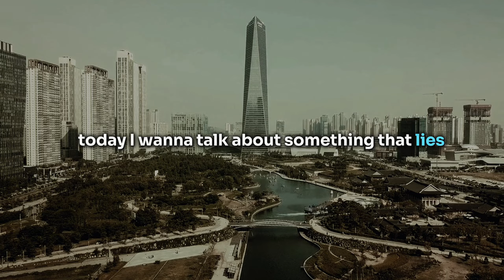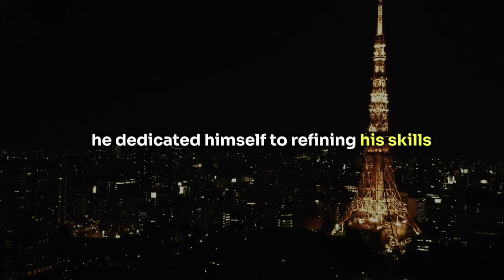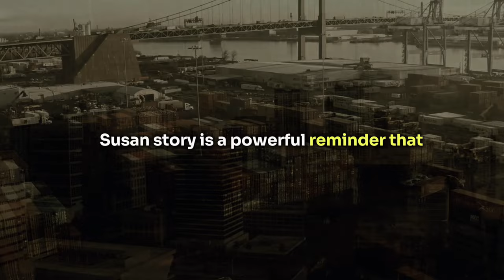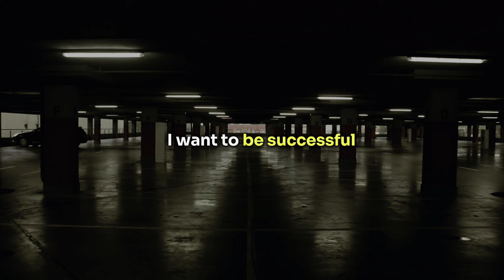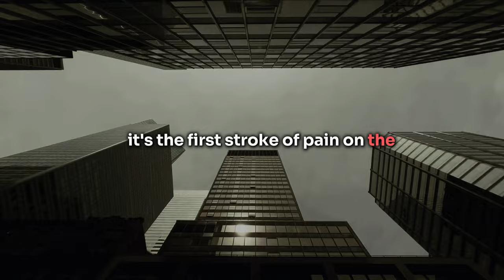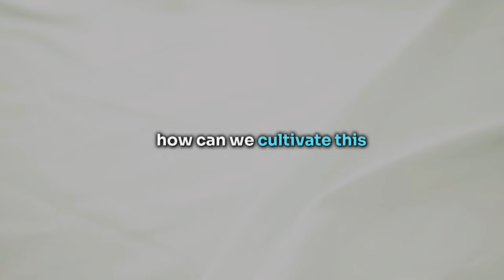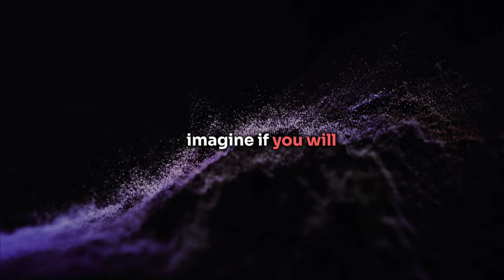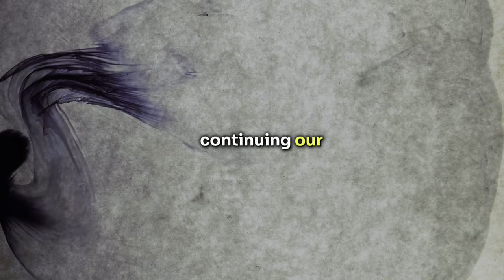Develop Yourself to Your Best - Brian Tracy Motivation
Embark on a transformative journey to unleash your full potential with "Develop Yourself to Your Best - Brian Tracy Motivation." In this inspiring 25-minute video, dive deep into the principles and strategies that have propelled countless individuals to achieve personal excellence and success. Guided by the wisdom of renowned motivational speaker and self-development expert, Brian Tracy, you'll discover the tools and mindset needed to elevate your life to new heights.

Whether you're looking to enhance your personal or professional life, this video offers invaluable insights into setting goals, embracing change, harnessing the power of persistence, and the importance of continuous learning. Join us on this journey to becoming the best version of yourself.

Video Timestamps:
0:00 - Introduction: The Power of Personal Development
1:30 - Understanding Your Potential: Unlocking Hidden Talents
4:45 - Setting Goals: Creating Your Blueprint for Success
8:15 - The Power of Persistence: Overcoming Setbacks
12:00 - Embracing Change and Adaptability: Navigating Life's Challenges
16:30 - Continuous Learning and Improvement: Keeping the Flame of Curiosity Alive
21:00 - Practical Tips: Incorporating Learning into Daily Routines
24:00 - Conclusion: Your Path Forward

Key Takeaways:

Learn to set SMART goals that guide you toward your dreams.
Understand the importance of adaptability in today's ever-changing world.
Discover strategies for turning failures into stepping stones for success.
Gain insights into fostering a lifelong habit of learning and curiosity.
Perfect for individuals seeking to improve themselves, "Develop Yourself to Your Best - Brian Tracy Motivation" is more than just a motivational video; it's a roadmap to a more fulfilled and accomplished life.

Engage with us in the comments below! Share your personal development journey and how you plan to implement these strategies into your life. Let's grow together!